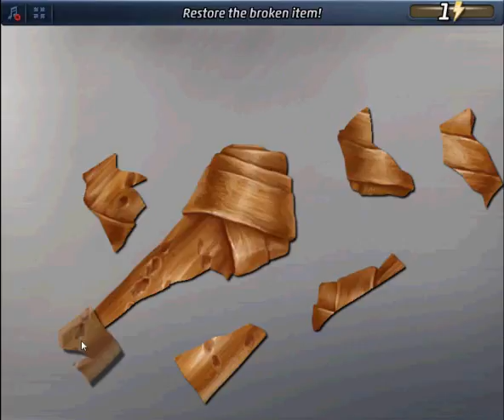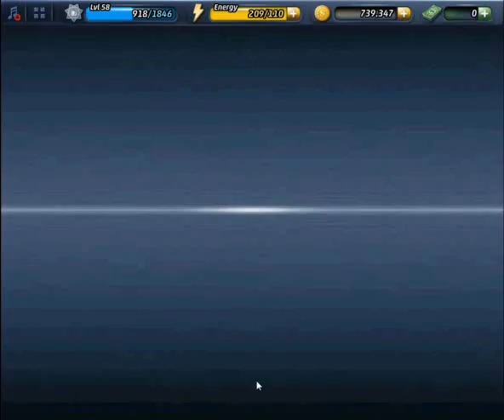Criminal Cae -Case 31 Examine Broken Pieces